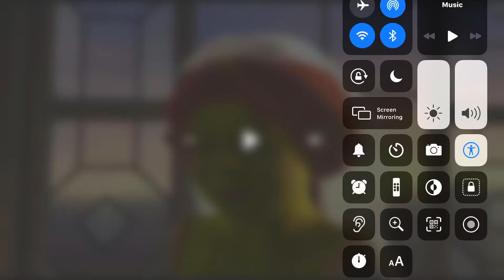My Opinion on Prank Openings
I Hate Prank Openings These Videos Sucks Because The Worst Videos Prank Opening To Minions, The Emoji Movie, Fifty Shades of Grey, Fifty Shades Darker, Fifty Shades Freed, UglyDolls, Shrek The Third, Ice Age: Collision Course, Escape From Planet Earth, Free Birds, The Nut Job, The Nut Job 2: Nutty by Nature, Alvin and The Chipmunks: The Road Chip, Diary of The Wimpy Kid: The Long Haul, Dora and The Lost City of Gold, Little Einsteins, Bubble Guppies, Wonder Pets, Yo Gabba Gabba, Ni Hao Kai Lan, Teen Titans Go, The Powerpuff Girls for 2016, Shimmer and Shine, SpongeBob Sqaurepants, Sonic The Hedgehog (2020), The Angry Birds Movie 1-2, My Little Pony (MLP): Friendship Is Magic, Equestria Girls, The Lion Guard and Johnny Test That Prank Openings Sucks!

Note: I Love Shrek